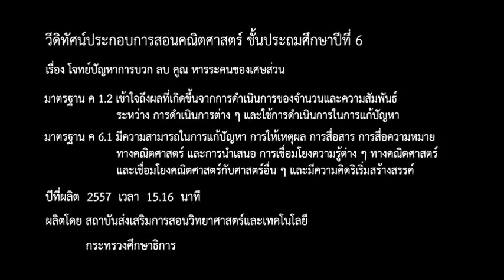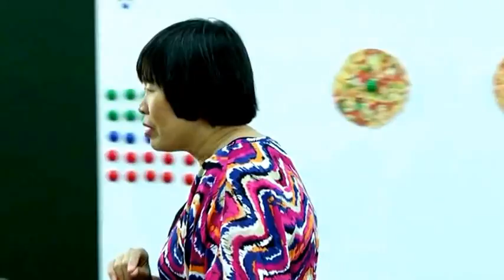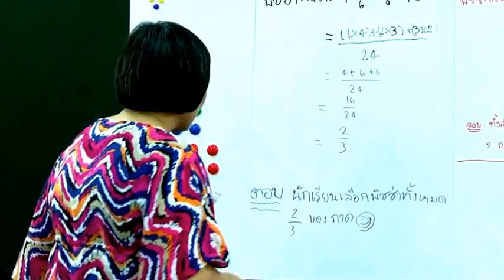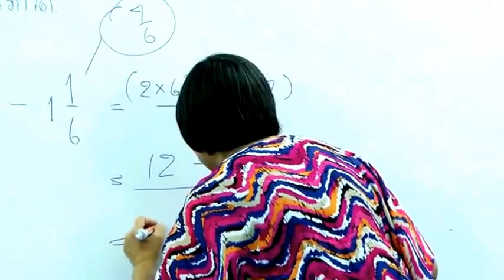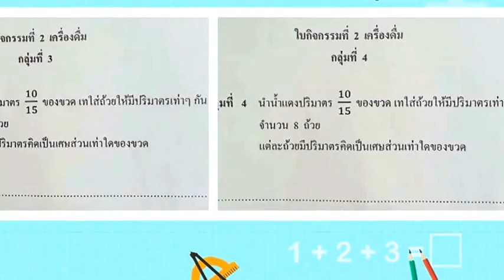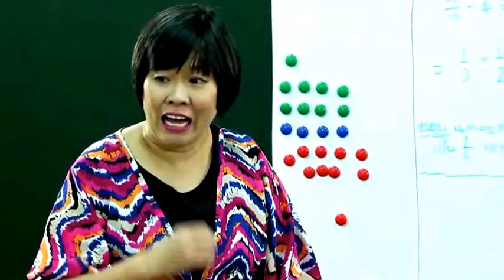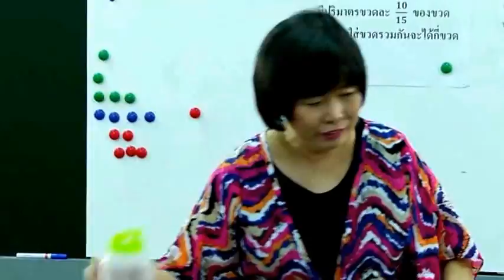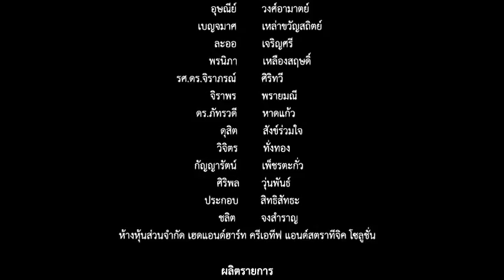คณิต ป. 6 เรื่อง โจทย์ปัญหาการบวก ลบ คูณ หารระคนของเศษส่วนและจำนวนคละ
คณิตศาสตร์ ป.6 เรื่องโจทย์ปัญหาการบวก ลบ คูณ หารระคนของเศษส่วนและจำนวนคละ